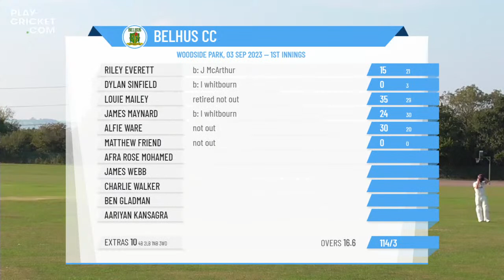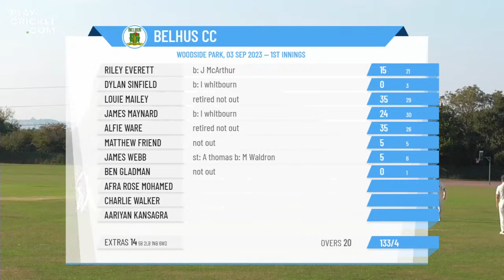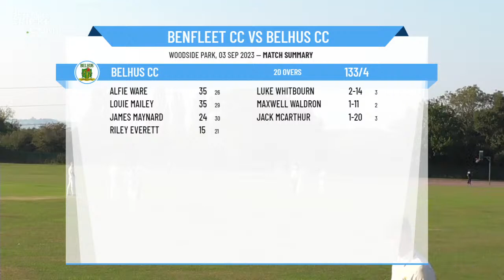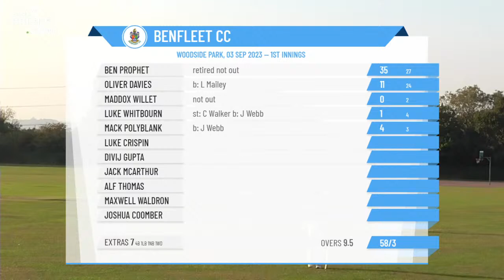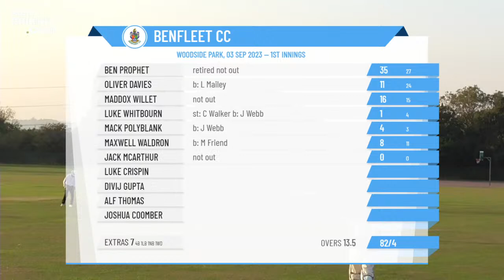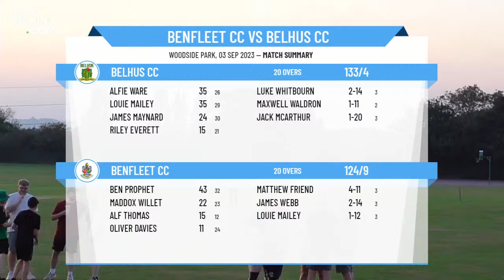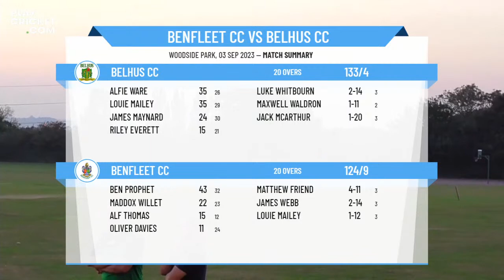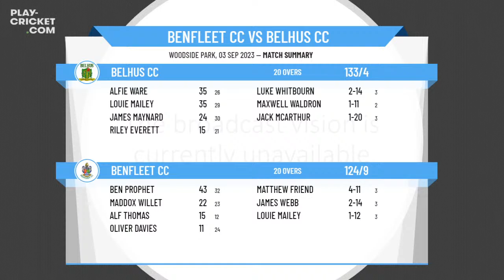South Essex Cricket Participation Group - U15 League Final - Benfleet U15 Saxons v Belhus U15